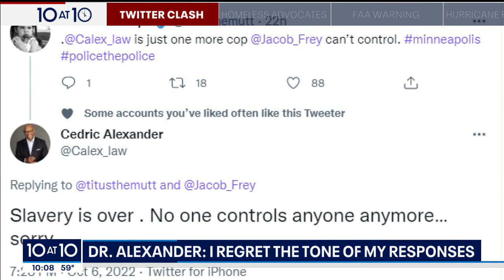Homeless encampment set up at Minneapolis City Hall after clearings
After two large homeless encampments were cleared out by city workers in the past week-plus, advocates for the homeless set up a new encampment outside of Minneapolis City Hall.